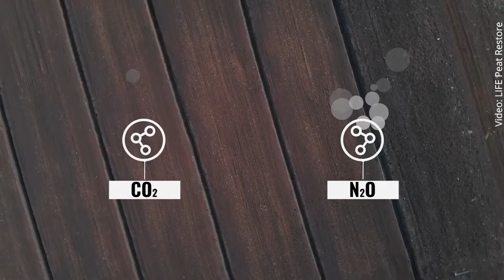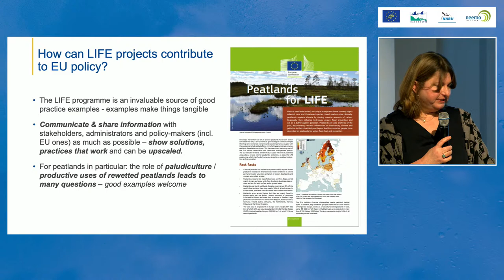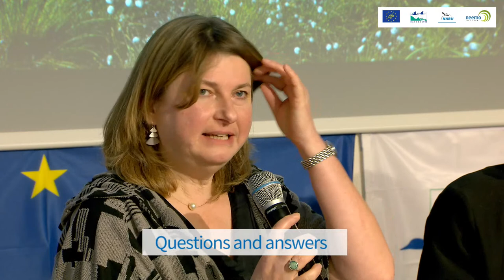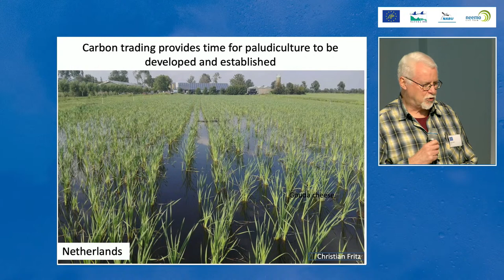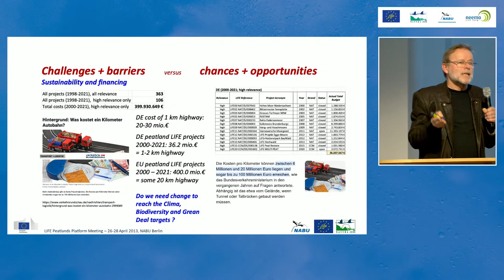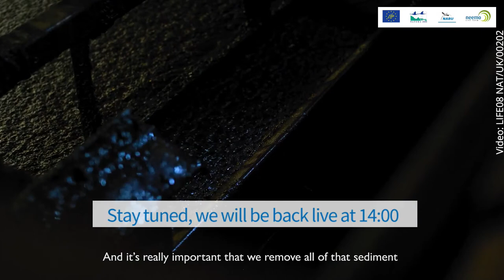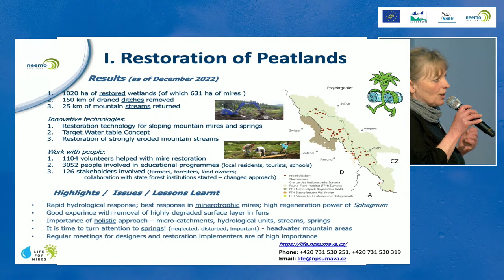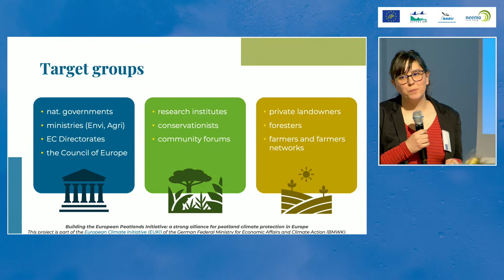The benefits of peatland restoration for Europe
Top peatlands experts and representatives of LIFE projects working on peatlands are meeting in Berlin at 26 April to present best practices and policy developments for peatlands restoration. You are welcome to watch the livestream here.

WHEN: Wednesday 26 April 2023, 09.00 CEST - Wednesday 26 April 2023, 15.40 CEST

LANGUAGE: English

AGENDA:

/ Morning session: Plenary keynotes on Policy and Technical Advances

09.00 - Organisation, programme and rules / Lynne Barratt (NEEMO)

09.05 - Welcome NABU / Thomas Tennhardt (Director of International Department at NABU)

09.20 - A video message from the European Parliament – Peatlands and the European Restoration Law / Jutta Paulus (Member of the Euroean Parliament) (pre-recorded)

09.30 - Keynote 1: EU nature legislation, the Restoration Law, Peatland restoration and biodiversity / Angelika Rubin (European Commission, DG.ENV.D3 – Nature Conservation)

09.45 - Keynote 2: EU climate change goals & peatlands restoration, GHG mitigation and C-removals / Valeria Forlin (European Commission, DG. CLIMA.C.3 - Land Economy & Carbon Removals)

10.00 - Keynote 3: What would CINEA like to achieve? Objectives and expected outcomes of the Platform meeting / Sylvia Barova and Hana Mandelikova (CINEA)

10.15 - Keynote 4: An International Perspective on Peatlands: Meeting our international, European and national targets / Dianna Kopanksy (Global Peatlands Coordinator, Global Peatlands Initiative, UN Environment Programme)

10.35 - Q & A session

10.45 - Coffee break

11.15 - Keynote 5: European peatlands and current challenges for peatland conservation in the EU / Franziska Tanneberger (Greifswald Mire Centre, DE)

11.30 - Keynote 6: Peatlands and land use – mission impossible? / Hans Joosten (International Mire Conservation Group)

11.45 - Keynote 7: Peatland restoration for climate change mitigation / Gerald Jurasinski (University Greifswald, DE)

12.00 - Keynote 8: Financing peatland restoration - models and legal structures for nature-based investments / Dan Hird (Nature Based Investments Consultancy, UK) (pre-recorded)

12.15 - Keynote 9: LIFE and peatlands – past, present and future / Jan Sliva (NEEMO)

12.30 - Q & A session

13.00 - Lunch break

/ Afternoon session: LIFE and peatlands

14.00 - ‘Elevator Pitch’ presentation session to get a brief insight into as wide a range of projects as possible
- 5’ short intro from each presenter
- Estimated 20 projects presenting
- Presentations will be targeted towards one of the 4 themes

15.40 - End of the live stream